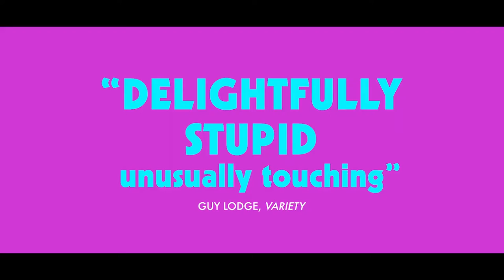Mandibles Official Trailer (2021) - Grégoire Ludig, David Marsais, Adèle Exarchopoulos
Check out the official Mandibles Trailer starring Grégoire Ludig, David Marsais, Adèle Exarchopoulos

UK Release Date: 19 May 2021
Starring: Grégoire Ludig, David Marsais, Adèle Exarchopoulos
Directed By: Quentin Dupieux

Synopsis: Two simple-minded friends discover a giant fly in the trunk of a car and decide to domesticate it to earn money with it.